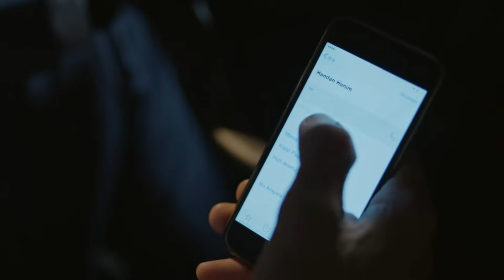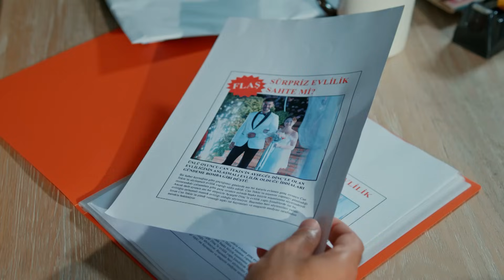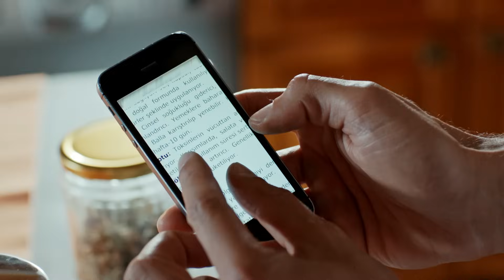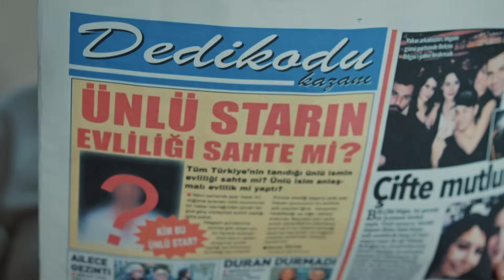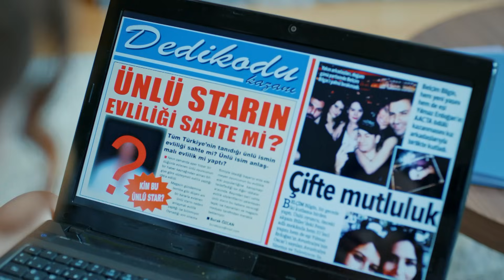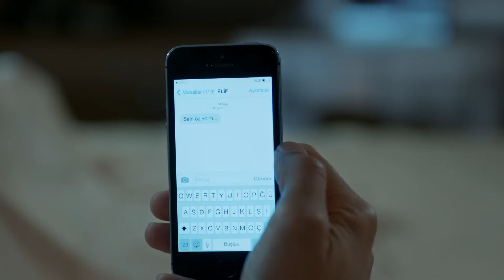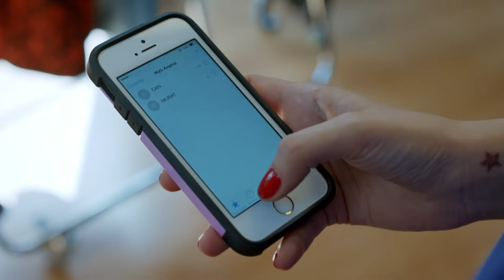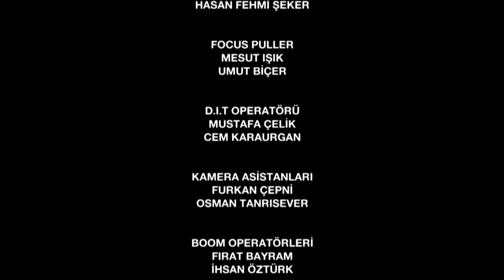İlişki Durumu Karışık 11. Bölüm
İlişki Durumu Karışık 11. Bölüm Özeti:
Ayşegül’ün Can’dan boşanmak istemesi ikili arasında sancılı bir süreci başlatır. Can artık Ayşegül ile aynı evde kalamayacağını düşünür ve ev arayışlarına girer. Bu noktada Elif’in Can’a hayır demekte zorlanacağı bir teklifi olur. Ayşegül’ün soğuk algınlığı için aktardan aldığı bitki çayı Can ve Ayşegül’de beklenmedik bir etki yapar. Ayşegül ve Can kendilerini birbirlerine karşı şiddetli bir çekim içinde bulurlar. Kendilerine hakim olmak için ne yapacaklardır? Mediha’yla tartışan İsmail evi terk edip Can ve Ayşegül’e gelir. Ancak İsmail’in asıl amacı bu evliliği teftiş etmektir! İkili bu sınavı başarıyla atlatabilecek midir? Can, Ayşegül’e sözleşmede yazdığı gibi çiçek alır; ancak Can bu işi abartmıştır! İkili arasında buzları eriten çiçek olayı Elif’in onları görmesi ile tekrardan buz keser!

Seren Şirince
Berk Oktay
Pamir Tekin
Eda Ece
Nurseli İdiz
Sezai Altekin
Alptekin Serdengeçti
Mert Türkoğlu
Özlem Öçalmaz
Gülden Avşaroğlu